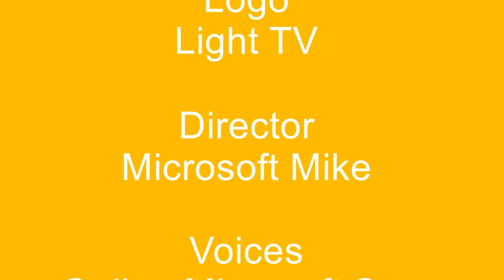Logo Bloopers Episode 66: Light TV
Also Known As: Season 6 Episode 5.